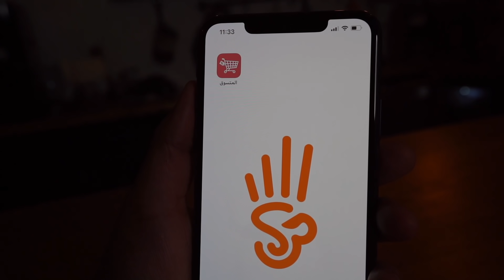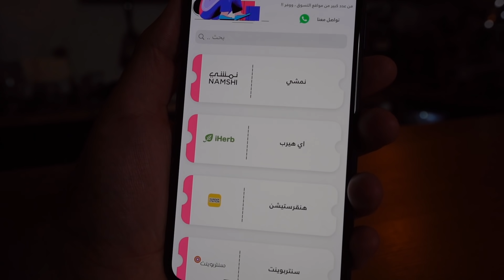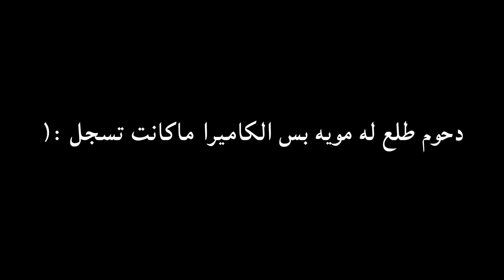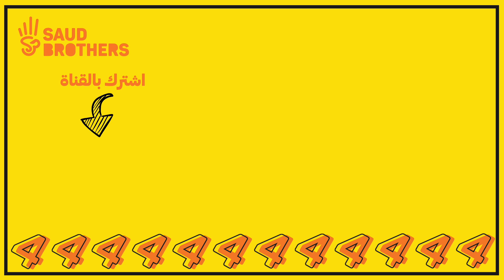تحدي دوائر الحظ - لازم تقفز داخل الدائرة😂